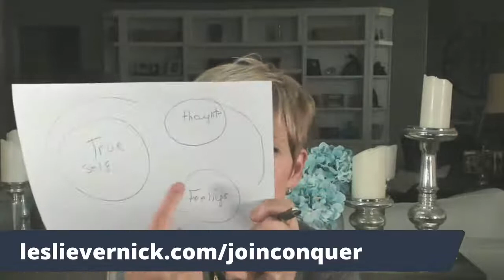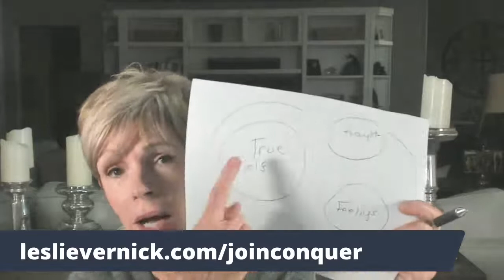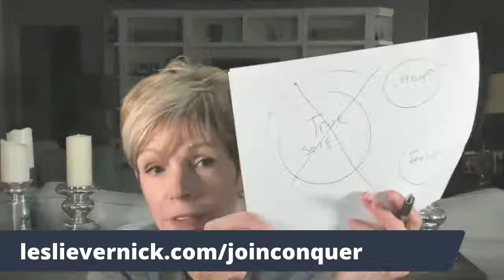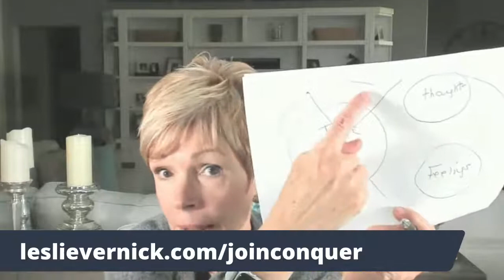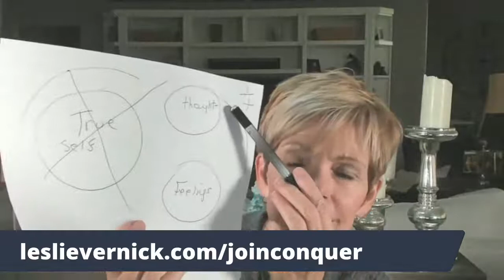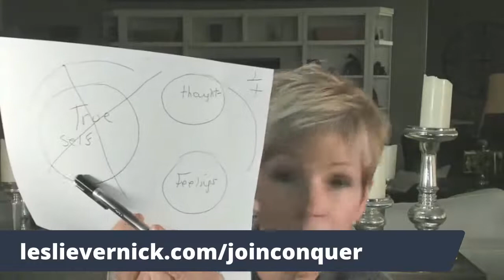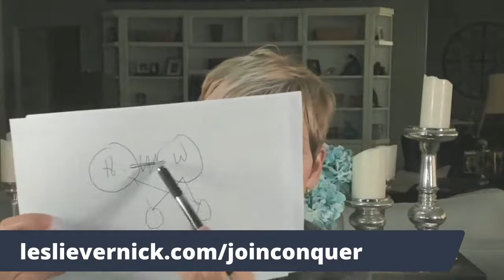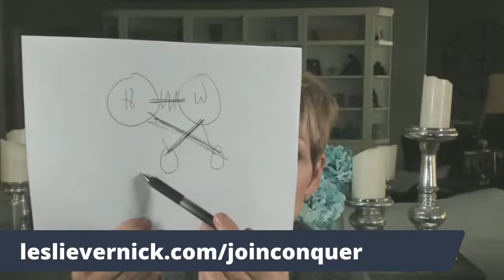Why Are Winners Willing To Look At The Replay?